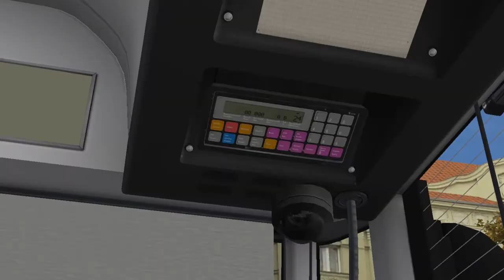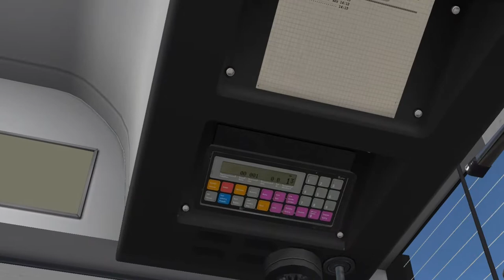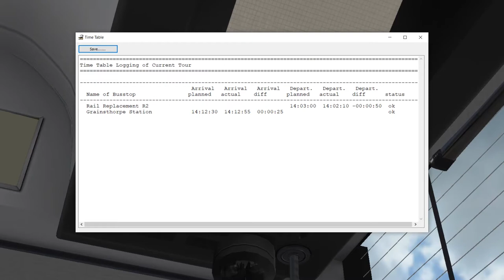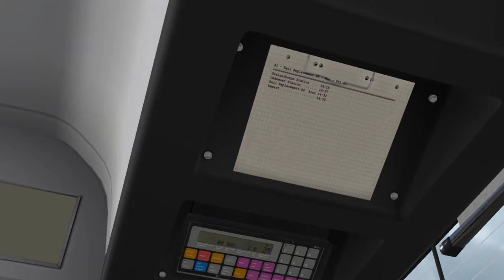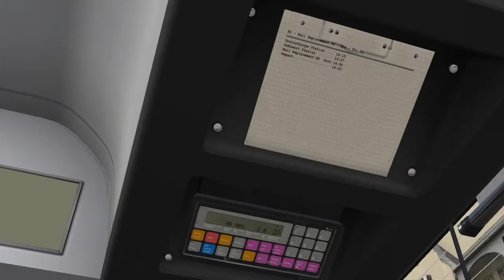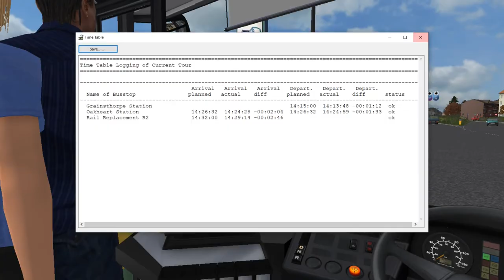[OMSI 2] Thrashing on Rail Replacement R2/R1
Route: Rail Replacement R2/R1
Bus: Yorkshire Terrier Mercedes-Benz O530 Citaro Voith
Map: Yorkshire Counties 2.0